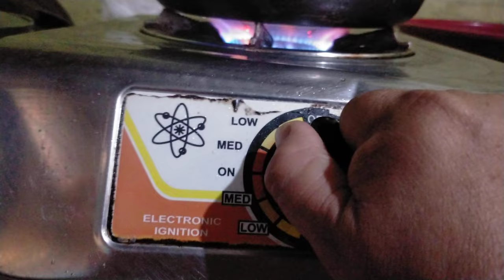PERFECT ICE CREAMDY WITH REAL FRUIT OF STRAWBERRY | *SUPER EASY TUTORIAL 2024!!*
👉Ingredients

1 can of creamdensada
1 can evap
1/2 white sugar
1 cup of cassava flour
1 gulaman powder
1 pack all purpose cream
1 & 1/2 liters of purified water
1 pack of ice candy wrapper
1 cup of real strawberry  jam

👉Procedure

*Mixed altogether sugar, gulaman powder, cassava flour in the casserole with the 1&1/3 liters of purified water until dissolve
*Then, let it boil continue mixing para hindi magdikit kumpol kumpol ang flour at masunog
*Medium heat ang kalan
*Kong dissolve na at malapot na ang tubig na pinaghalong ng mga flour at sugar at gulaman --
*Ilagay ang all purpose cream, evaporated haluin ng hindi masunog sa very LOW HEAT--
*15 MINUTES lang po hanggang makuha ang saktong lapot ng mixtures
*palamigin pag malapot na patayin ang STOVE
*Ihalo na ang real strawberry jam at palamigin pa upang maipasok o mailagay na sa ice candy wrapper.

♥️Thank you so much sa mag share at manunuod ng BUO hanggang DULO.

🙏Please huwag skip ang ADS upang makatulong tayo sa beneficiary ng ating mga videos na aking inilalathala.

💝Sa bago lang sa channel ko 75% ng ating revenue ay mapupunta sa mga tinutulungan natin mga TAO sa aming lugar na kapus sa BUHAY.

Bata man o matanda lalo na po ang nakikita natin at na interview na sobrang mahirap ang buhay. PAKAIN AT KONG ANO PA ang kaya natin maitulong sa na obserbahan natin o na interview tao na kahit pang almusal o pantawid gutom sa isang araw ay napakahalaga po.

👉Sa mga gustong mag donate meron tayong PAYPAL account at GCASH no. Look on our channel description at pm us para ma include into account ang inyong donasyon.
Pweding makipag coordinate sa FB page,  "Tita Jen's Table & Life Mentor" direct Pm po

💝Maraming Salamat po sa inyong tulong at pag support ng ating CHARITY channel.